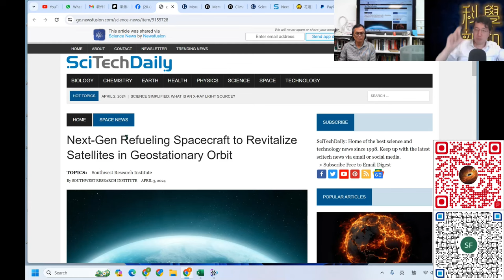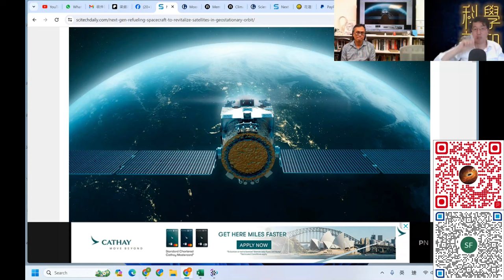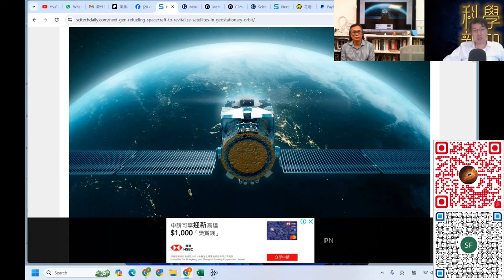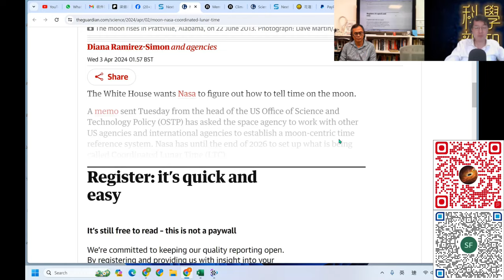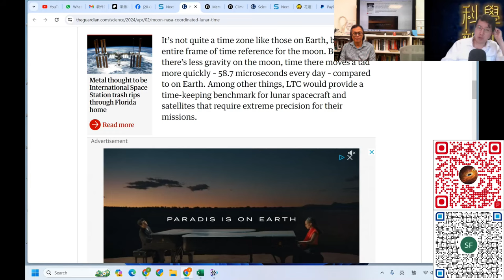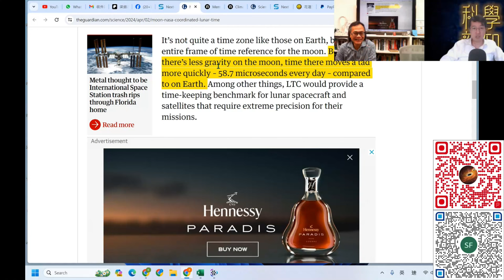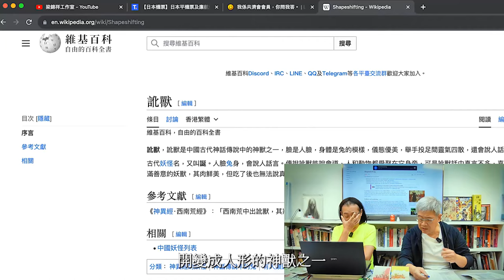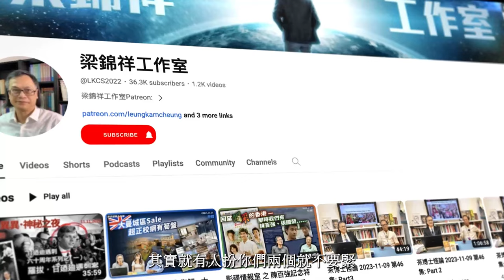科學新知 2024-04-04 Part4: 野心勃勃的未來太空計劃 - 太空中火箭加油、繞月球的人造衛星及太空站、訂立月球標準時間。| 主持：陳志宏博士 & 台長梁錦祥